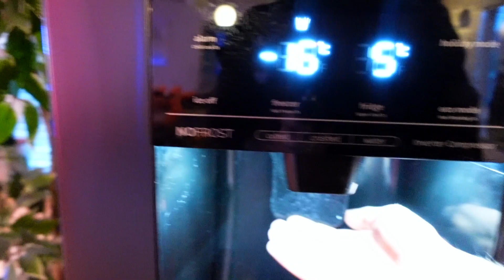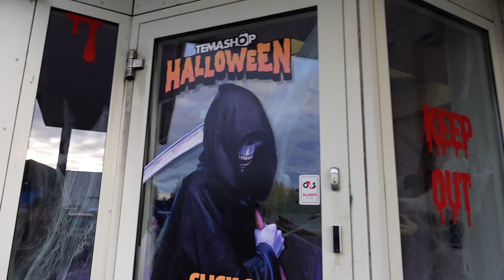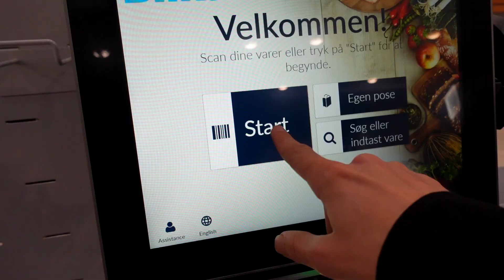Vores første lorte dag i butikkerne!! - HALLOWEEN FESTEN Del 1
Så har vi sgu haft en dag med næsten 0 i omsætning i BEGGE butikker - det Halloween aften og i denne vlog sker der en masse fede ting! Vi skal blandt andet kigge forbi Temashop, som pakker omkring 7000 ordre på en af deres travleste dage her op til halloween!
Benji the legend fra TikTok, afholdte også meet-up i vores butik i Kolding - altid en fornøjesle min løvebror.

- Dette er part 1 af 2 - den næste video udkommer allerede om 2 dage!